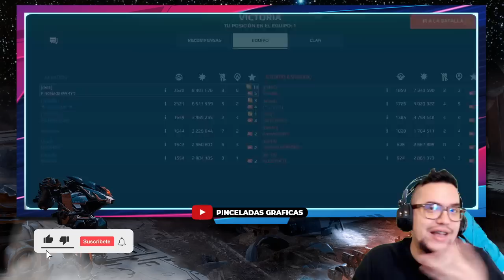HANGAR SOLO META War Robots WR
░░░░░░░░░ CONTACTO  ░░░░░░░░░
░░░░░░░░░ DONACIONES  ░░░░░░░░░
░░░░░░░░░ CONTACTO  ░░░░░░░░░
░░░░░░░░░ SPECS  ░░░░░░░░░
▶RAM: 8 GB
▶PROCESADOR: Qualcomm SnapDragon 720G Octacore
▶GPU RENDERER: Adreno (TM) 720